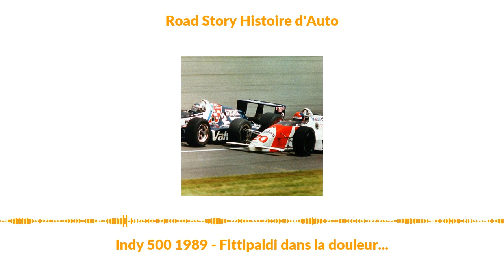Indy 500 1989 - Fittipaldi dans la douleur...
Alors que c’est cette semaine qu’aurait dû se dérouler l’édition 2020 d’Indianapolis (reportée finalement à fin août…), retour sur une des éditions les plus spectaculaires de la grande course américaine, qui s’est déroulée il y a 31 ans de cela…